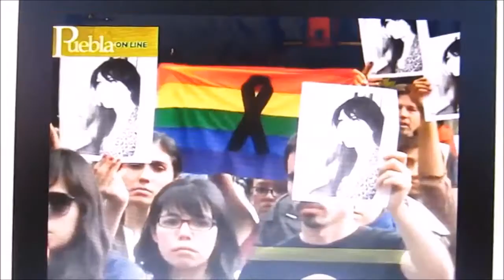: 'President Obama! heckled from a Trans woman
President stopped heckler in her tracks when she started yelling at him
She has been identified as Jennicet Gutiérrez - an undocumented trans Mexican immigrant who was invited to the White House as a plus one
Obama told her: 'You know what? No no no no no. You're in my house'
An activist who brought Gutiérrez as her guest said they had planned the heckle at Obama's LGBT reception Wednesday night
They want him to end deportations of undocumented trans women